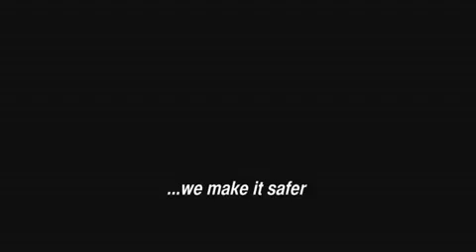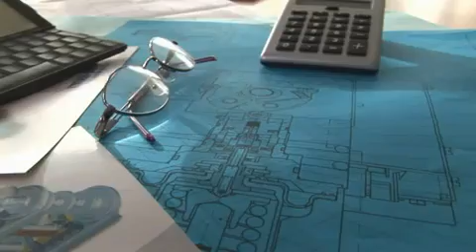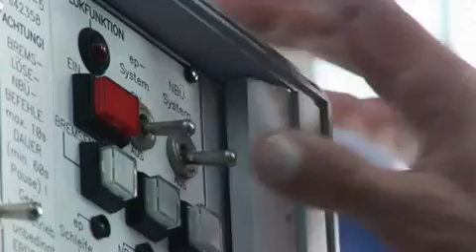Knorr Bremse movie